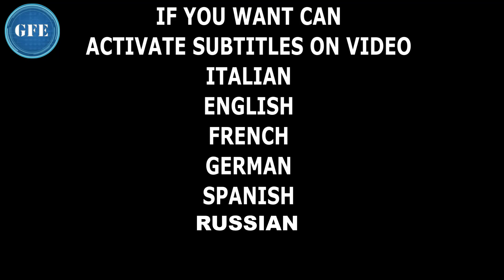Come ricaricare 18650 21700 litio batterie aa aaa